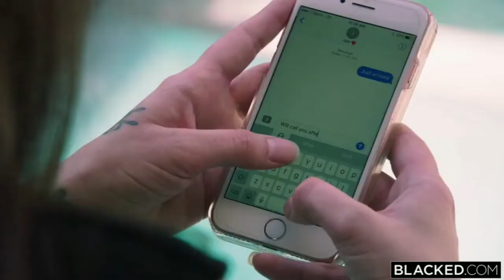Gia paige - Play date by Melanie Martinez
Gia paige edit play date
Play Date
Song by Melanie Martinez